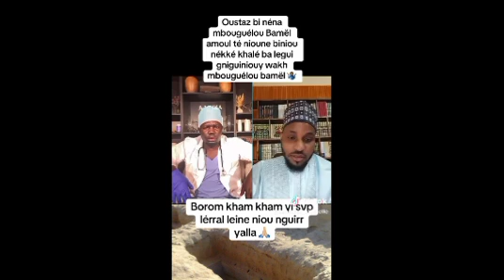🔴 Oustaz Aba Diop Di Tontou Cheikh Baye Niass Ndax Mbugalu Bammeel Saxna ci Al quraan Ak Sunnah